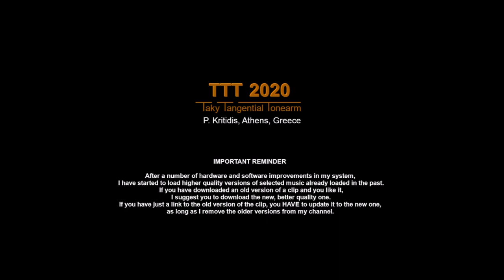Bach Prelude And Fugue In E Minor and C Minor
Organ Music B
Supraphon SUA 10489
Czechoslovakia, 1965

00:00   Prelude And Fugue In E Minor Bwv 548

13:18   Prelude And Fugue In C Minor Bwv 549

              Choral Prelude

20:29   Vater Unser Bwv 683

22:48   End of file

Organ: Jiří Reinberger

TTT features:

    Platter
•  Speed accuracy: typically within ± 0.1 %
•  Rumble, indirectly measured:
    Unweighted: below -70 dB at 0 - 45 Hz

    Tonearm
•  Hum noise (cartridge over LP, motor ON):